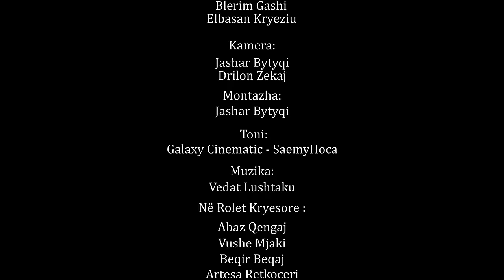Traditat Shqiptare - Falja e Gjakut (Tradhtia 2)